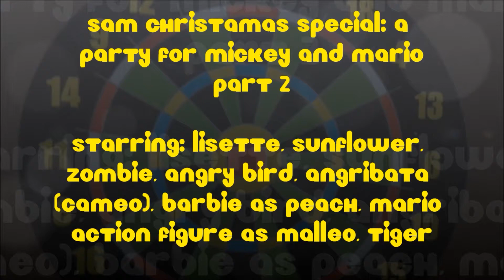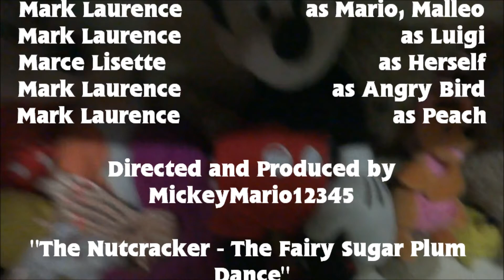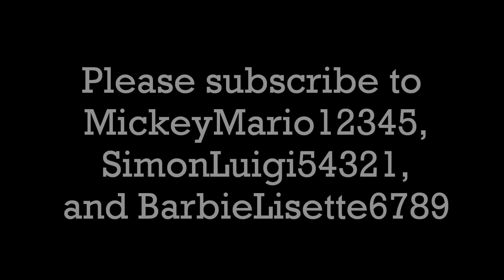SAM Christmas Special - A Party For Mickey and Mario Part 2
My first christmas special!
Merry Christmas and a Happy New Year!
2nd Part!